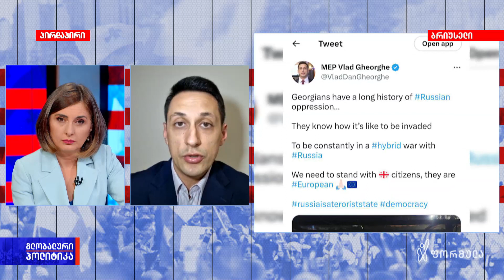სრული ინტერვიუ ევროპარლამენტარ ვლად გიორგესთან | გლობალური პოლიტიკა